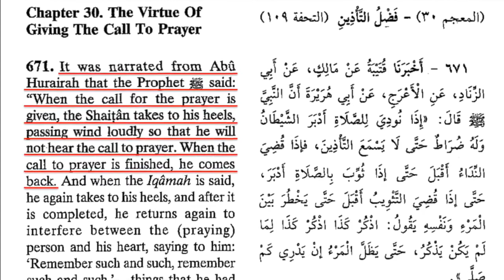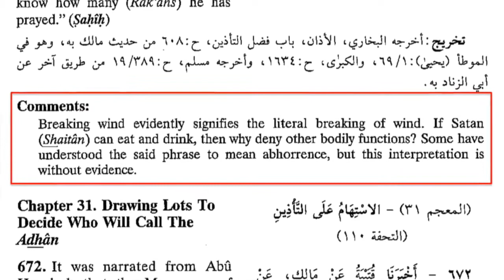Satan Farts When He Hears the Call to Prayer!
According to Muhammad, Satan farts when he hears the Islamic call to prayer!

Here’s the full text of the video:

Welcome to “Fun Islamic Facts,” where I share fun facts about Muhammad and the Qur’an, whenever jihadis go on a killing spree.

In Fun Fact 3, we learned that Satan pees in your ears. In Fun Fact 6, we saw that Satan hides in your nose when you sleep. But many of you were wondering, “What does Satan do when he hears the adhan—the Islamic call to prayer?”

Fortunately for us, Muhammad’s followers wondered the same thing. And the prophet of Islam had the answer.

Sahih al-Bukhari, Number 1231—Narrated Abu Hurairah: Allah’s Messenger said, “When the call for Salat (prayer) is made, Satan takes to his heels passing wind so that he may not hear the Adhan.”

Sunan an-Nasai, Number 671—It was narrated from Abu Hurairah that the Prophet said: “When the call for the prayer is given, the Shaitan takes to his heels, passing wind loudly so that he will not hear the call to prayer. When the call to prayer is finished, he comes back.

Muslim commentators are careful to point out that Satan literally farts when he hears the call to prayer.

As the commentator for this edition of Sunan an-Nasai notes:

“Breaking wind evidently signifies the literal breaking of wind. If Satan can eat and drink, then why deny other bodily functions? Some have understood the said phrase to mean abhorrence, but this interpretation is without evidence.”

According to Muslim preachers, one of the virtues of Islam is its simplicity. And it’s difficult to argue with their claim that Islam is simple, since, with all the talk of Satan peeing in your ears and farting and hiding in your nose, Islam sounds like it was invented by a five year old.